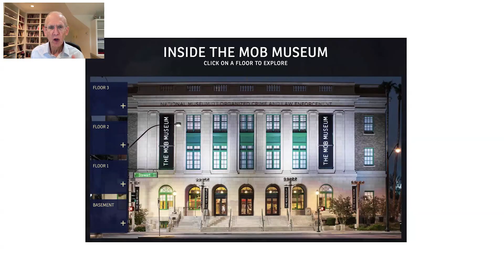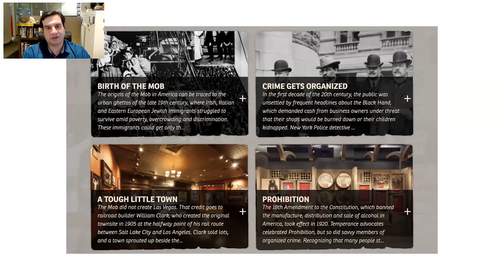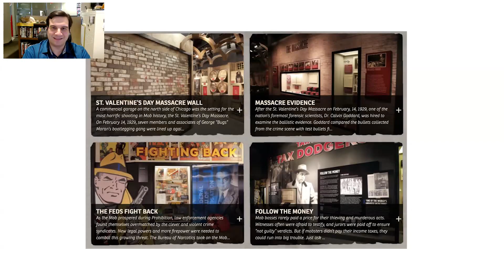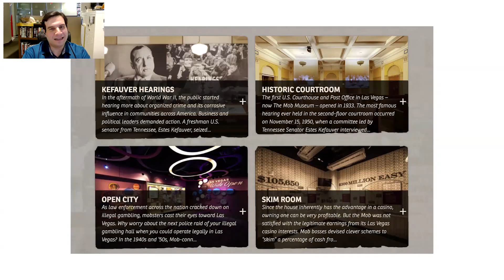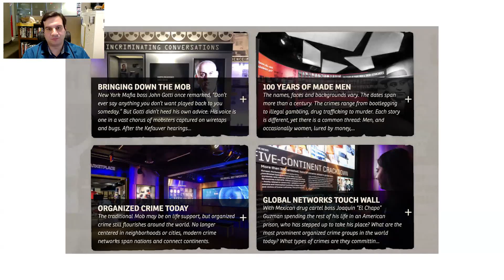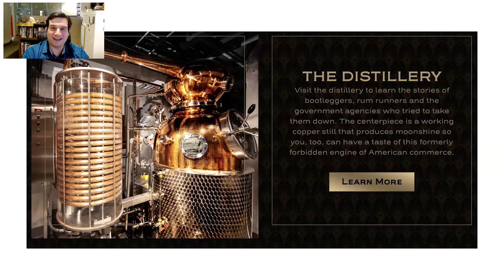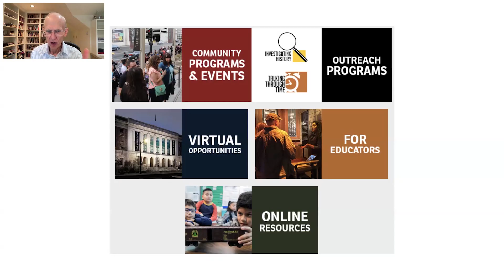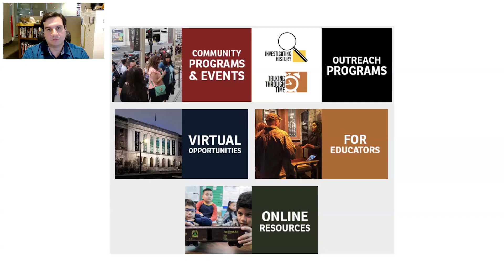Museum Open House: The Mob Museum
Jay talks with Zach Jensen. Zach serves as the Education Specialist at the Mob Museum, which is located in Las Vegas, Nevada. Officially known as the National Museum of Organized Crime and Law, the Mob Museum is dedicated to featuring the artifacts, stories, and history of organized crime in the United States, as well as the actions and initiatives by law enforcement to prevent such crimes.